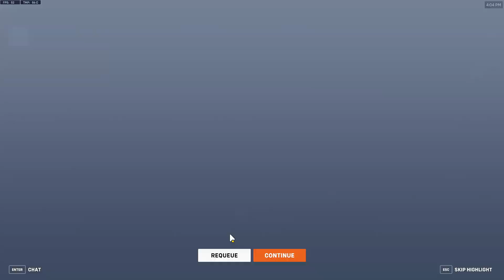Part 2 Of Getting Carried || Overwatch 2